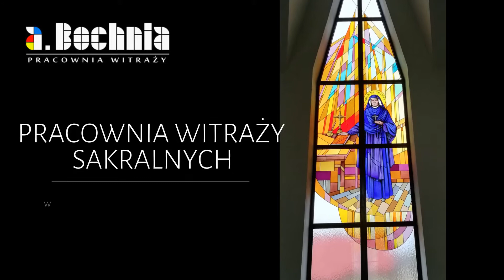Wykonawstwo witraży Kunowa Adam Bochnia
Prowadzona przez nas Pracownia_Witraży znajduje się w Kunowie, na terenie województwa podkarpackiego. Działamy w branży już od dłuższego czasu i posiadamy spore doświadczenie zawodowe. Właścicielem działalności jest Adam Bochnia.

Wykonujemy zarówno witraże sakralne, jak i świeckie. Korzystamy z naszych projektów lub wcielamy w życie projekty przedstawione przez klientów. Staramy się jak najlepiej sprostać Państwa oczekiwaniom.

Przeprowadzamy renowacje i rekonstrukcje witraży. Używamy technik składanych w profile ołowiane i techniki Tiffany. Praca jest również naszą pasją, dlatego z pełnym zaangażowaniem podchodzimy do realizacji zleceń.